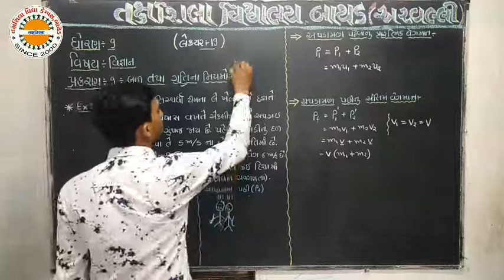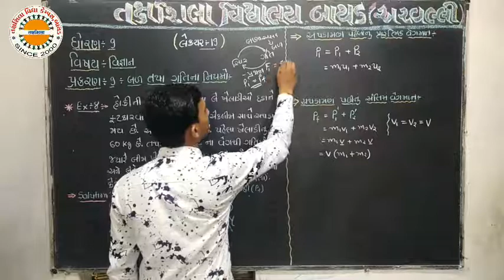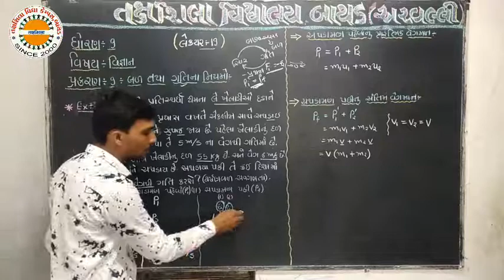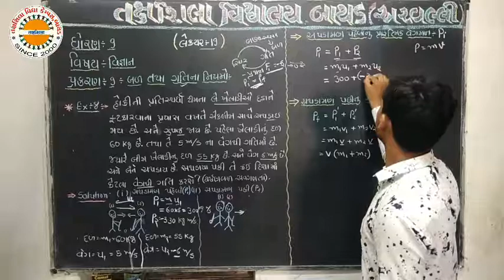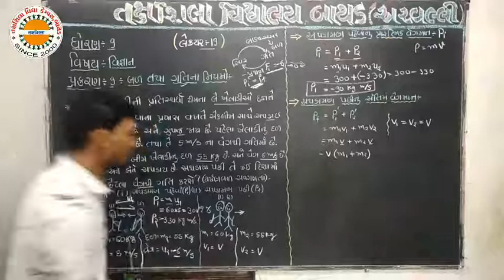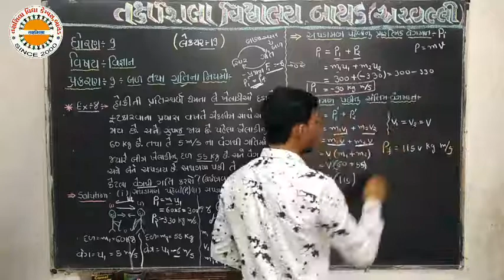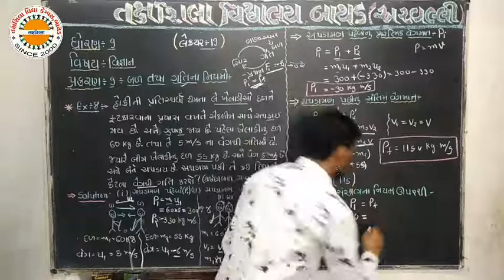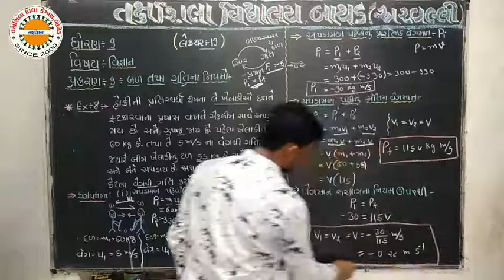Std 09 sci chp 09 lec 19